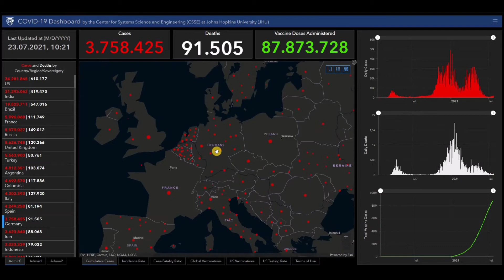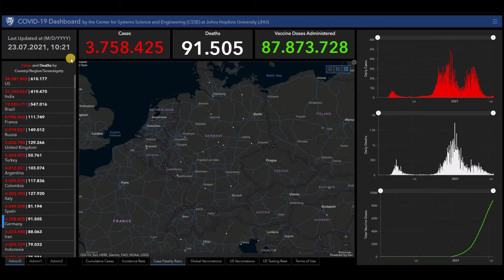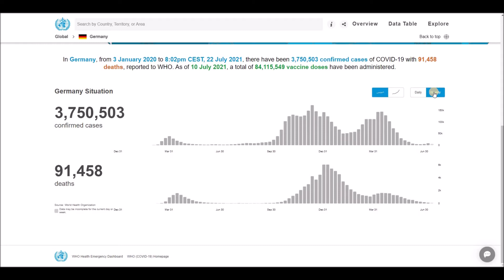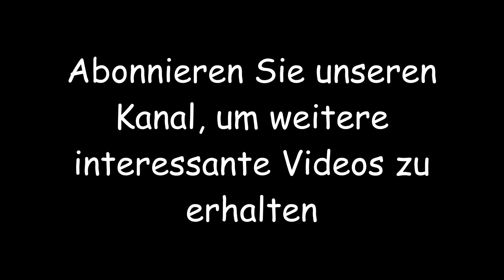Aktuelle Nachrichten und Statistiken zu Coronavirus (COVID-19) und Impfungen für Deutschland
Aktuelle Nachrichten und Statistiken zu Coronavirus (COVID-19) und Impfungen für Deutschland - 23. Juli 2021.